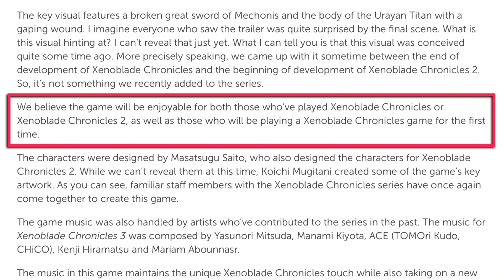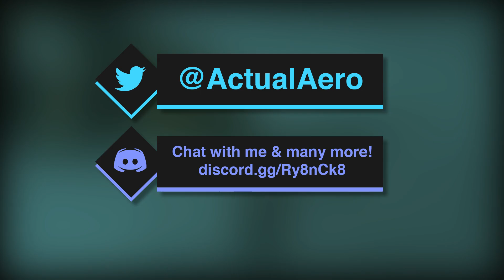The WORST Problem with Zelda Tears of the Kingdom...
The Legend of Zelda Tears of the Kingdom has been critically acclaimed as one of the best video games of 2023 and a must-play on Nintendo Switch. As the sequel to The Legend of Zelda Breath of the Wild which also received unanimous praise and winning Game of the Year could TOTK also do the same as BOTW and win GOTY in 2023? It's very possible but even though the game is a masterpiece and incredible there's one aspect of it that I think is the biggest worst problem in the game. Get all my thoughts on this Zelda Tears of the Kingdom critique here!

★ ☆ Enter for a chance to win a $55 Nintendo Switch eShop Gift Card!

0:00 | Introduction
1:05 | Giveaway
1:30 | The Issue
3:12 | The Upheaval
3:53 | Sheikah Shrines
4:46 | Guardians
5:14 | Divine Beasts
7:01 | Link Recognition
9:16 | Ganondorf Done Well
10:46 | Nintendo Story Video
12:48 | Why Did They Do This?
14:23 | Similar to Xenoblade
16:27 | DLC to Fill in Holes
18:02 | Conclusion